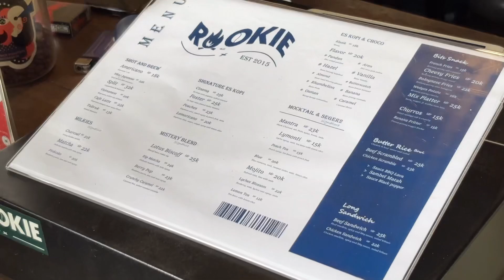Rookie Cafe : Rekomendasi Tempat Ngopi di Purworejo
Rookie Cafe
Menu disini itu selain makanan ala cafe seperti kentang goreng, burger, dan minuman seperti kopi kekinian, disini juga menyediakan gelato buat pelanggannya. Kalau untuk tempatnya disini enak lur, temanya semi industrial gitu ya. Nah cocok nih buat posting foto di sosmed baik lokasinya dan juga makanannya. Cafe ini udah berdiri cukup lama tapi pindah pindah lokasi gaes, untuk sekarang Alamatnya di Jl. Mayjen Sutoyo No. 55, Plaosan, Purworejo, Kabupaten Purworejo